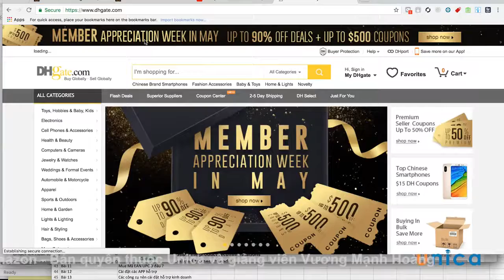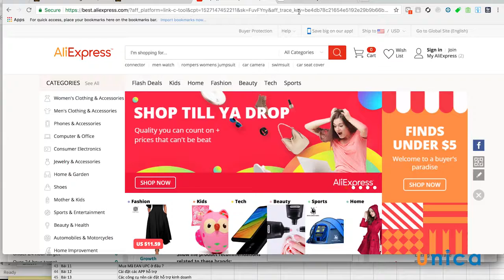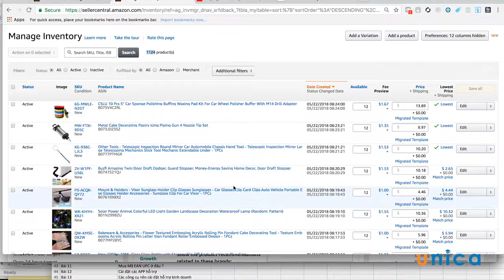Bài 27 : Lời nói đầu trước khi bán hàng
Hiện nay Kinh doanh TMĐT ở Việt Nam ngày càng khó khăn và người tham gia ngày càng nhiều. Bạn đang bơi trong một cái ao nhỏ hẹp, Amazon là Biển lớn và muốn có “cá to” bạn cần ra biển lớn.